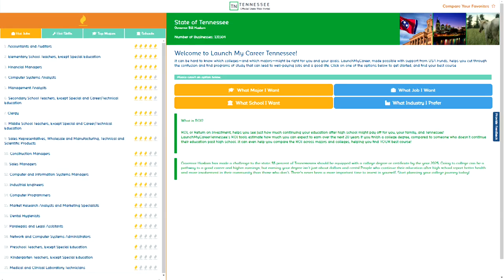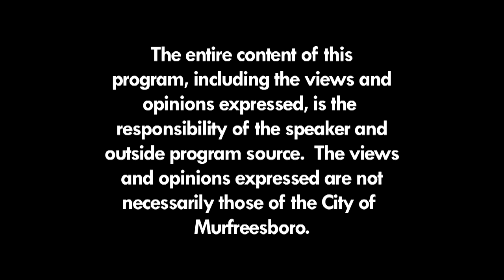Murfreesboro Storytellers (February 2017) Business Education Partnership Foundation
Host John Hood interviews Amelia Bozeman with the Business Education Partnership Foundation.